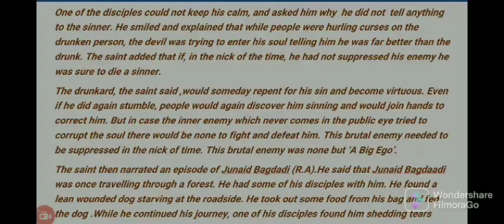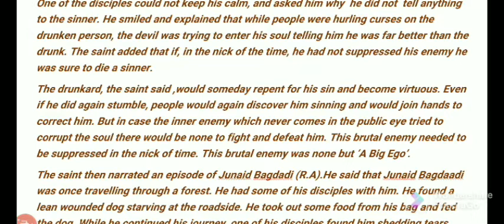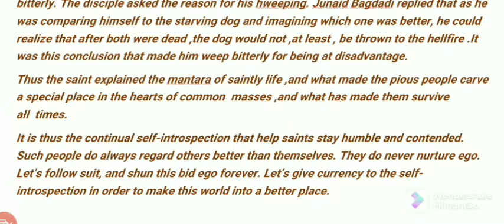A Big Ego(Motivational Story) by Tariq Ahmad Tariq